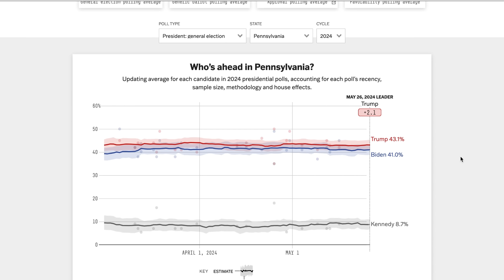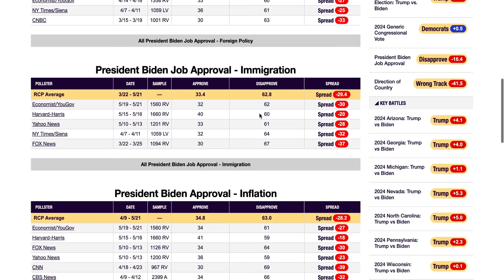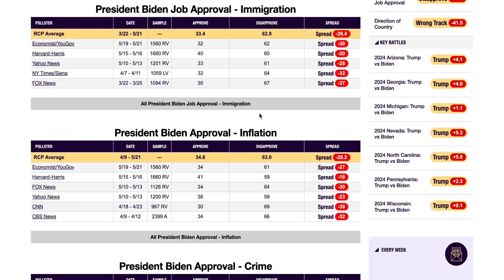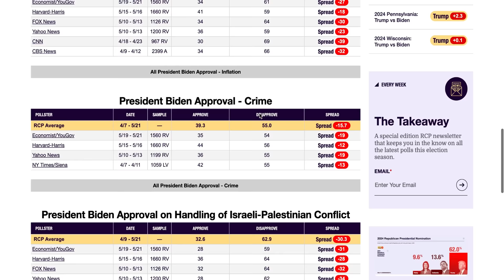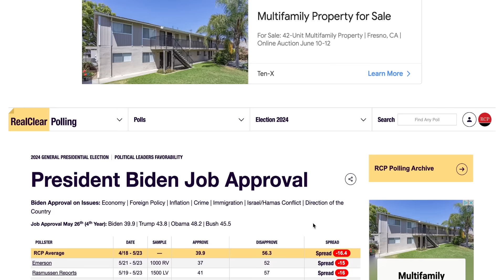BIDEN IS IN BIG TROUBLE IN PENNSYLVANIA!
Will Biden lose in Pennsylvania
Thank You for all of the support!

Election Predictions 2024 | Election Night 2024 | 2024 Governor Senate Races | 2024 Midterms Elections | 2024 Predictions | 2024 Polls | Election Polls 2024 | 2020 Election Data for 2024 | Democrats 2024 Strategies | National Polling Data 2024 | Donald Trump 2024 Campaign | Joe Biden 2024 Campaign | 2024 Presidential Election | How Democrats Can Win in 2024 | How Republicans Can Win in 2024 | Mitch McConnell 2024 Strategies | Chuck Schumer 2024 Strategies | Will Democrats win in 2024 | 2024 Senate Predictions | 2024 Election Strategies | 2024 Electoral Map | 2024 Races and Candidates | 2024 Election Projections | Can Democrats win the Senate in 2024? | Will Democrats win midterms 2024 | 2024 Senate Elections | 2024 Midterm Elections | Will Republicans Lose in 2024? | Will Republicans win in 2024? | Will Republicans Lose Seats in 2024? | 2024 Midterm Predictions | Will Democrats Take the House in 2024? | Will Republicans Retain the House in 2024? | Why are Democrats losing in the Polls for 2024? | Democrats Republicans Future in 2024 | Donald Trump 2024 Impact | Kamala Harris 2024 Campaign | 2024 Democratic Wave Possibility | Democrats' Chances in 2024 | Democratic Convention 2024 | Donald Trump Wins or Loses 2024 | Impeachment Impact on 2024 | Democrats Win 2024 Scenarios | Republicans Win 2024 Scenarios | Joe Biden Wins or Loses 2024 | Who Will Win 2024? | Jo Jorgensen 2024 Campaign | Third Party Impact in 2024 | Election Polls 2024 | Polling Data 2024 | 2020 Election Data Analysis for 2024 | Winning Senate Strategies 2024 | PA Election HQ | Election Time | Let’s Talk Elections | Red Eagle Politics | Election Predictions Official | On Point Politics | Real American | Let’s Talk Politics | Precision Politics | The Electoralist | Empire State Politics | Senate Majority Battle 2024 | House Majority Battle 2024 | Governorship Races 2024 | Kamala Harris 2024 Role | Harris for President 2024 | Mike Pence 2024 Speculations | Vice President Kamala Harris 2024 Role | Pence 2024 Campaign | FiveThirtyEight 2024 Predictions | Fox News 2024 Coverage | MSNBC 2024 Coverage | CNN 2024 Coverage | NBC 2024 Coverage | Nikki Haley 2028 Speculations | Ron DeSantis 2028 Speculations | Will Republicans Win in 2024? | Red Wave or Blue Wave in 2024 | Red Tsunami or Blue Tsunami in 2024